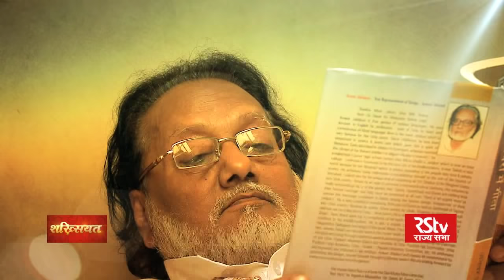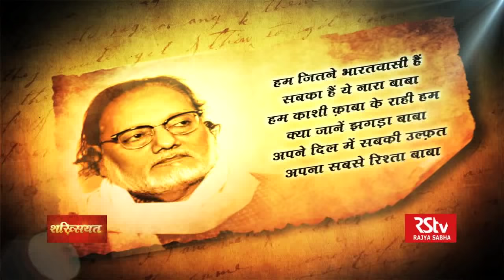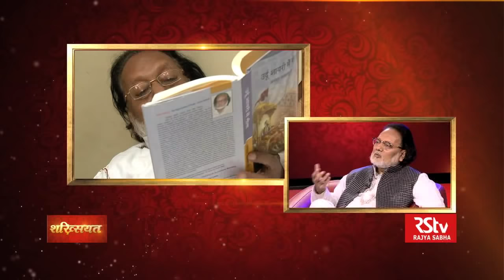Shakhsiyat with Anwar Jalalpuri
In conversation with renowned Poet and Writer, Anwar Jalalpuri.
Anchor: Samina